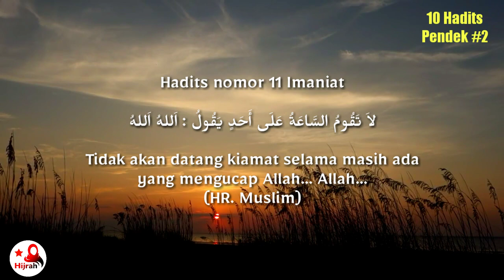Story Islami | 10 Hadits Pendek #2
Quote story islami
Quote story islami
Quote story islami

Story Islami, Hadits Pendek #2

Hadits nomor 11 Imaniat

لاَ تَقُومُ السَّاعَةُ عَلَى أَحَدٍ يَقُولُ : اَللهُ اَللهُ
Laa taquumus saa’atu ‘alaa ahadin yaquulu Allah… Allah… (HR Muslim)Artinya: Tidak akan datang kiamat selama masih ada yang mengucap Allah… Allah…

Hadits nomor 12 Ibaadaat

اَلدُّعَاءُ سِلاَحُ الْمُؤْمِنِ
Ad du’aau silaahul mu’min (Jamius Saghir) Artinya: Do’a adalah senjata orang beriman

Hadits nomor 13 Muamalaat

لَعَنَ رَسُولُ اللهِ صَلَّى اللهُ عَلَيْهِ وَسَلَّمَ الرَّاشِيَ وَالْمُرْتَشِيَ
La’ana Rasulullahi (saw) ar rasyia wal murtasyia (HR Abu Daud) Artinya: Laknat Rasulullah (saw) kepada orang yang menyogok dan yang disogok

Hadits nomor 14 Muasyaraat

رِضَى الرَّبِّ في رِضَى الْوَالِدِ
Ridhar Rabbii fii ridhal waalid (HR Tirmizi) Artinya: Ridha Allah terletak di dalam ridha orang tua

Hadits nomor 15 Akhlaqiyaat

لاَ يَدْخُلُ الجَنّةَ خَبٌّ وَلاَ بَخِيْلٌ وَلاَ مَنَّانٌ
Laa yadkhulul jannata khabbun wa laa bakhiylun wa laa mannaan (HR Tirmizi) Artinya: Tidak akan masuk surga orang yang suka menipu, pelit dan mengungkit pemberian

Hadits nomor 16 Imaniat

الَدُّعَاءُ مُخُّ اْلِعبَادَةِ
Ad du’aau mukhkhul ibaadah (HR Tirmizi) Artinya: Do’a adalah inti ibadah

Hadits nomor 17 Ibaadaat

الْكَلِمَةُ الطَّيِّبَةُ صَدَقَةٌ
Al kalimatut thayyibatu shadaqah (HR Bukhari) Artinya: Berkata yang baik adalah sedekah

Hadits nomor 18 Muamalaat

الْمَرْءُ مَعَ مَنْ أَحَبَّ
Al mar’u maa man ahabba (HR Muslim) Artinya: Seseorang akan bersama siapa yang dicintainya

Hadits nomor 19 Muasyaraat

لايَدْخُلُ الْجَنَّةَ قَاطِعٌ
Laa yadkhulul jannata qaati’un (HR Muslim) Artinya: Tidak akan masuk surga pemutus tali persaudaraan

Hadits nomor 20 Akhlaqiyaat

يَدْخُلُ الْجَنَّةَ نَمَّامٌ لاَ
Laa yadkhulul jannata nammaamun (HR Muslim) Artinya: Tidak akan masuk surga penghasut

Dikutip dari
PenaAksi.com
judul - 40 hadits pendek